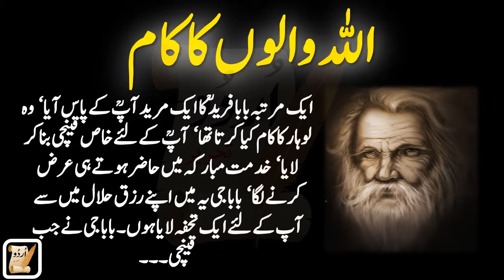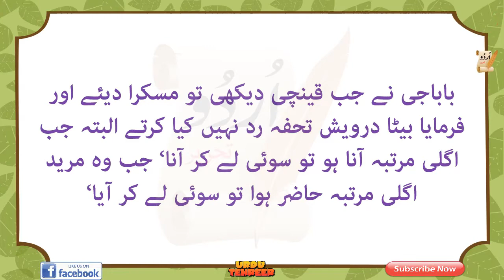urdu story youtube | اللہ والوں کا کام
ایک مرتبہ بابافریدؒ کا ایک مرید آپؒ کے پاس آیا‘ وہ لوہار کا کام کیا کرتا تھا‘ آپؒ کےلئے خاص قینچی بنا کر لایا‘ خدمت مبارکہ میں حاضر ہوتے ہی عرض کرنے لگا‘ باباجی یہ میں اپنے رزق حلال میں سے آپ کےلئے ایک تحفہ لایا ہوں۔ باباجی نے جب قینچی